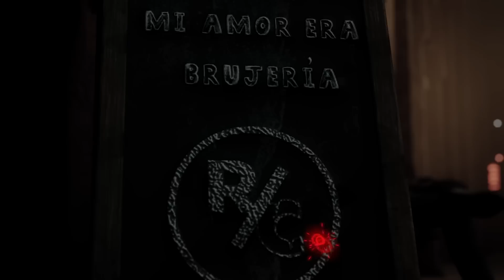Mi amor era brujería / Amarre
Relatos de Terror "Episodio 216"
Mi amor era brujería / Relatos de terror 2023
Un trabajo de Amarre
Narramos e ilustramos tanto leyendas populares e historias de terror.

Si quieres mandarnos una historia y que la narremos mándanos un E-mail a

Síguenos:
Radio Caníbal: Relatos, cuentos, Historias y leyendas de terror